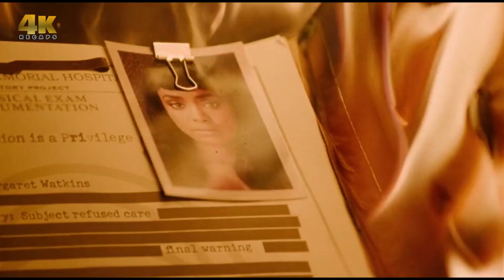The woman broke the egg, but was shocked when she saw what was inside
The woman broke the egg, and there was a large insect that made her see the truth of the world